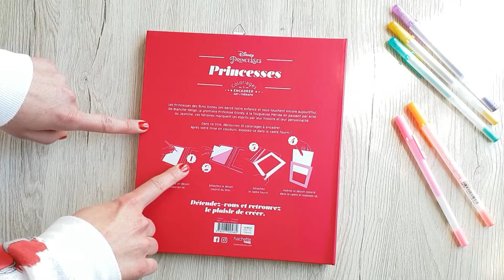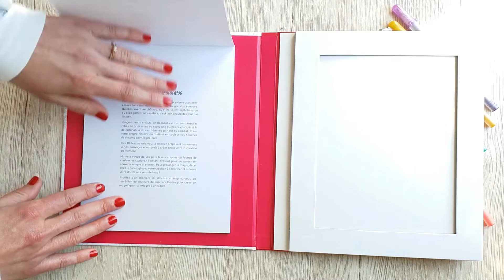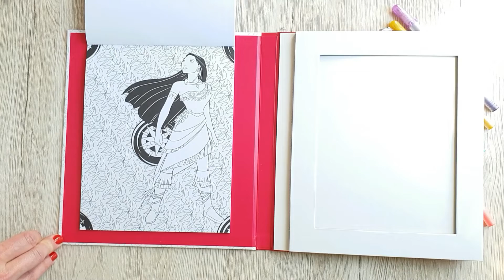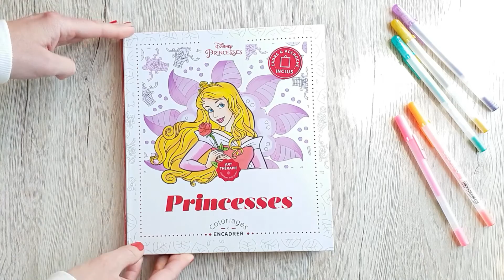Coloriage à Encadrer Princesses DISNEY "Flip through"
Je suis vraiment heureuse de vous retrouver pour vous faire
découvrir cette nouveauté à paraître le 1 juillet 2020, mais avec les
circonstances que nous vivons en ce moment il est possible que cette date
change.

Bon visio a tous et prenez soin de vous!

Si vous voulez suivre mes coloriage je vous invite sur mon insta Doropoéticolor ;-)